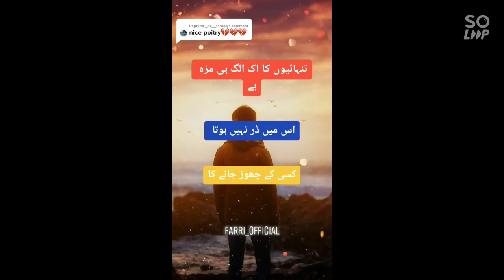تمہارا کیا بگاڑا تھا جو تم نے توڑ ڈالا ہے تمہارا کیا بگاڑا تھا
20 Likes plz.